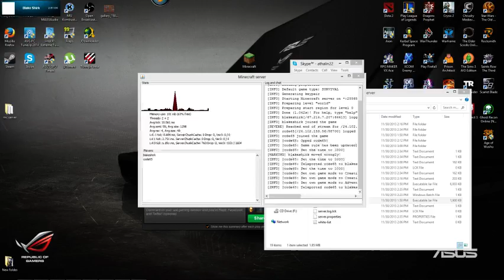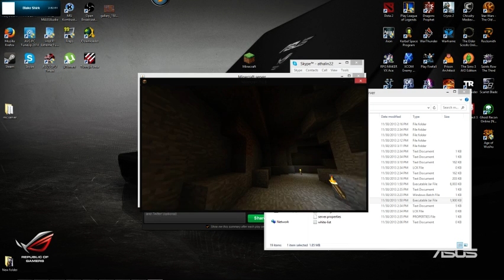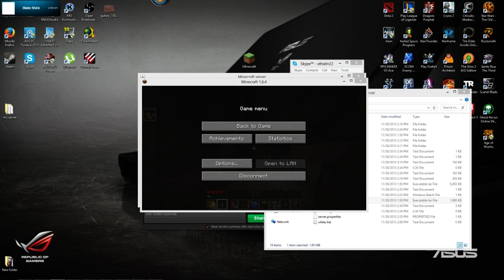Minecraft: Pixelmon - Part 1